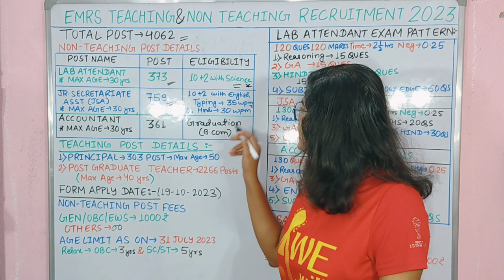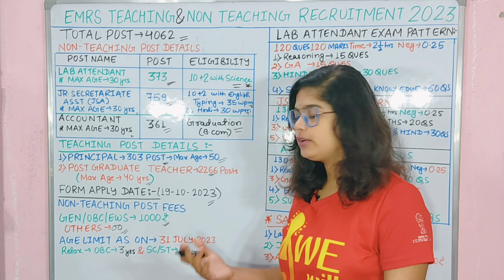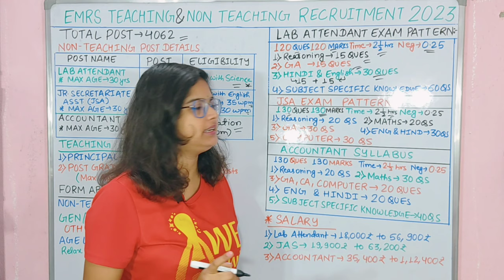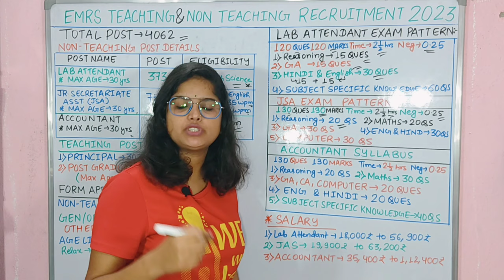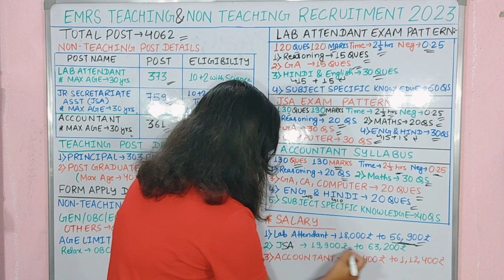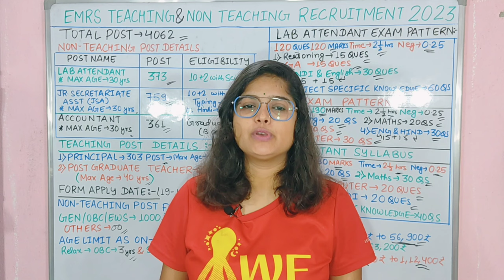EMRS 12वीं पास नई भर्ती 2023 | EMRS NEW RECRUITMENT 2023 | EMRS New Vacancy 2023